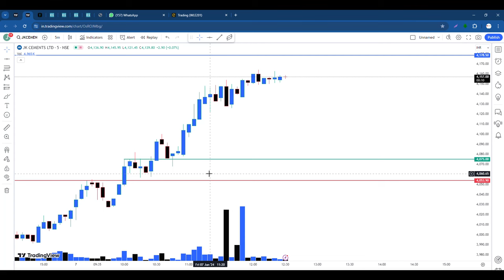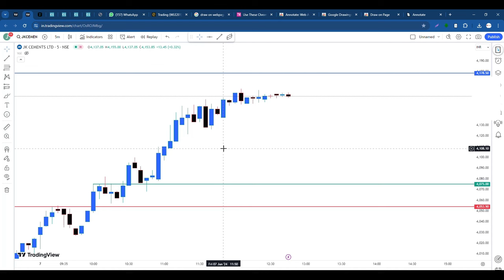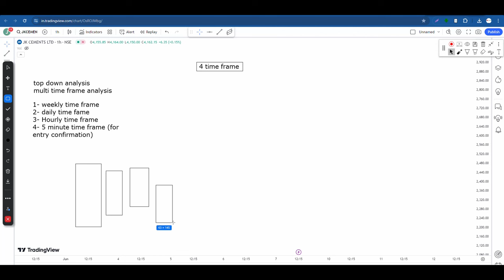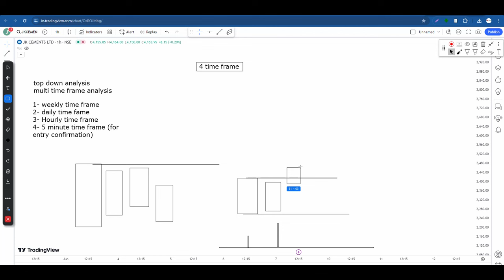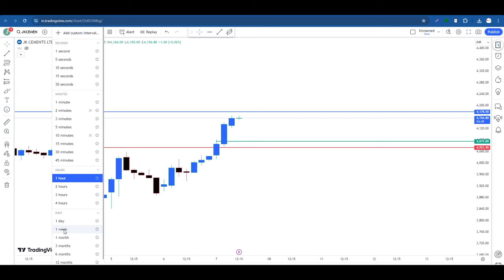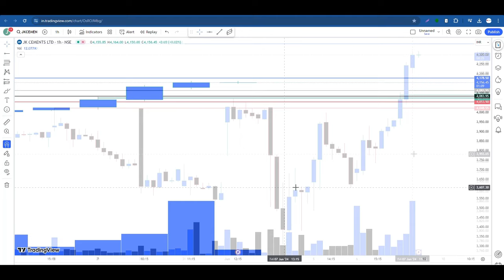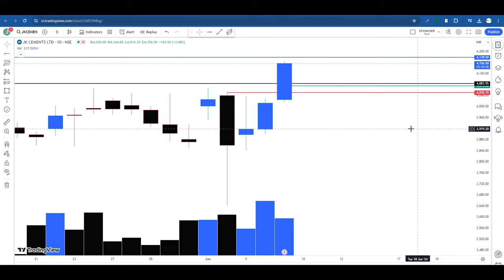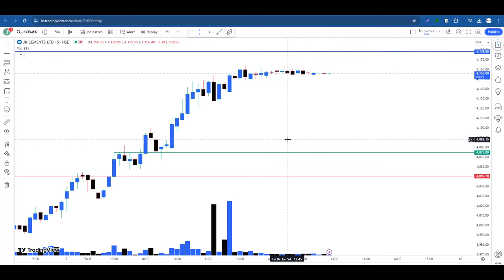Simple And Effective Top Down Analysis With Best Time Frame: Step by Step Guide